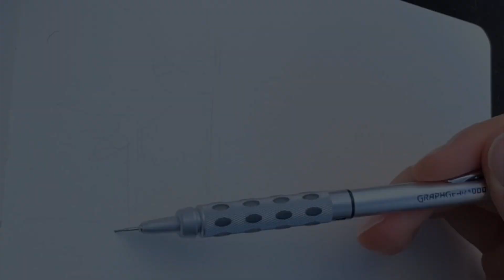Urban Sketching Watercolor Painting | Speedpaint | Downtown Goshen by M.Z. Gillin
Timelapse watercolor painting on Main St. in beautiful Goshen, Indiana. Took around 45 - 60 minutes.